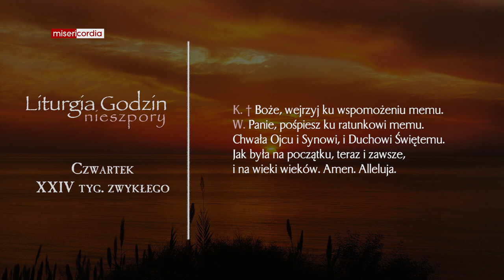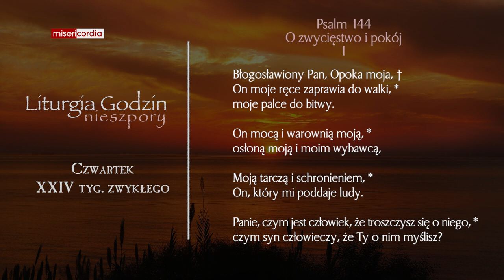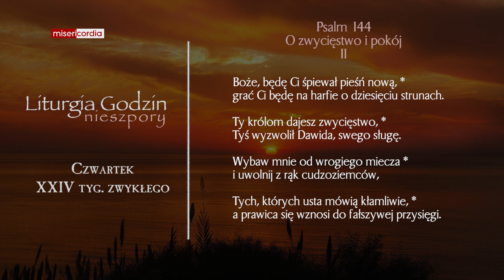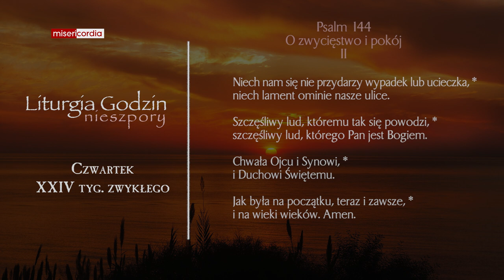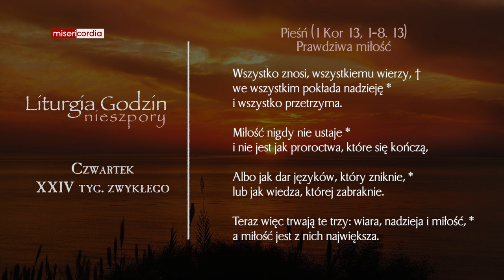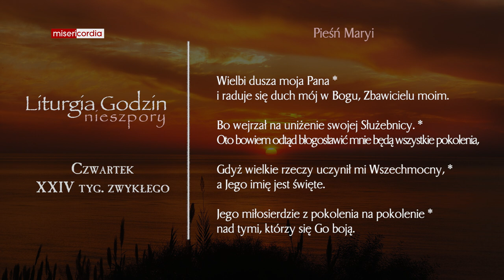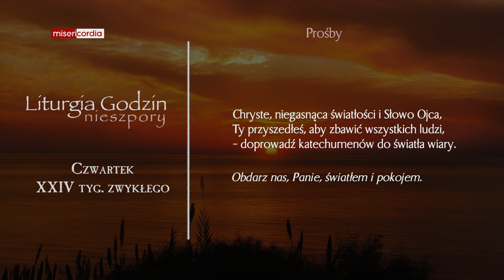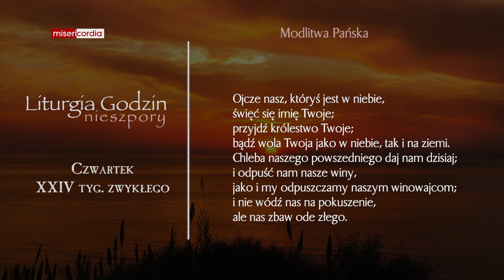Liturgia Godzin | Nieszpory | Czwartek, XXIV tyg. zwykłego